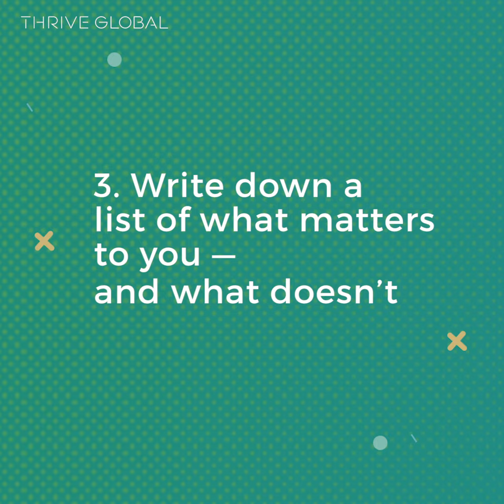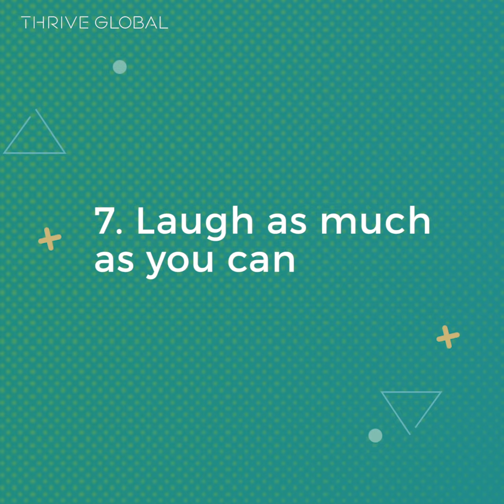Wedding Planning: 7 Microsteps to Help You | Thrive Global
Your wedding should be a time of joy, not of stress. Here are 7 simple tips for how you can navigate this time with ease and happiness.

for more.